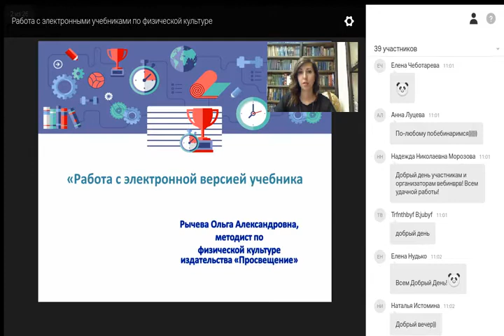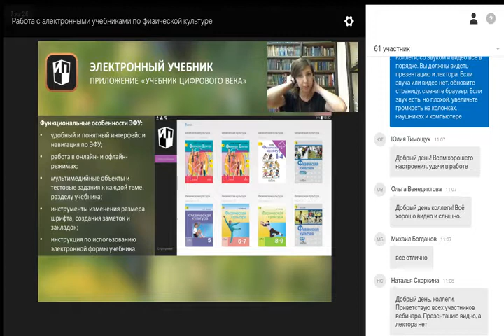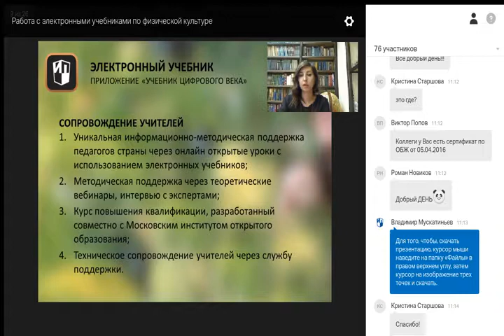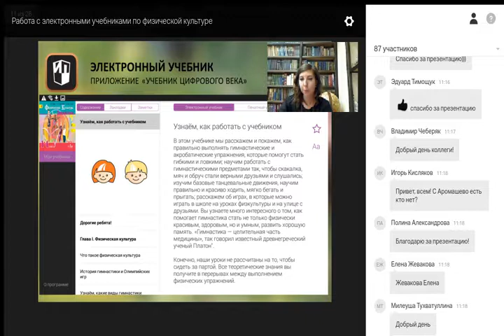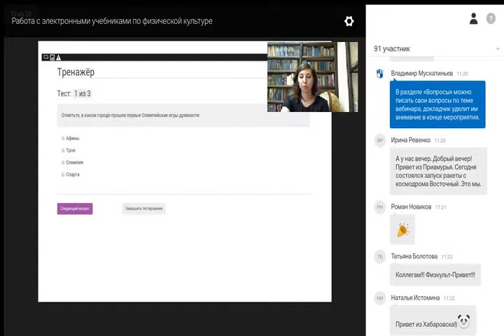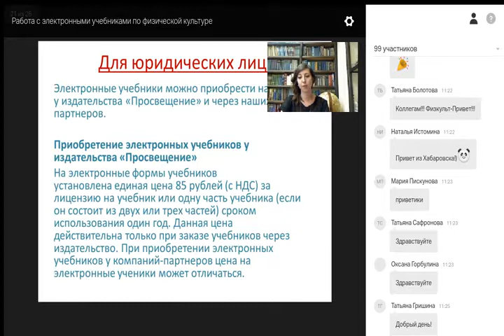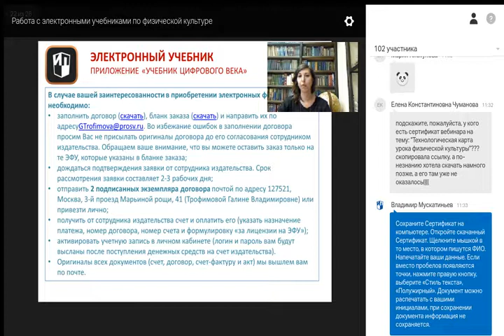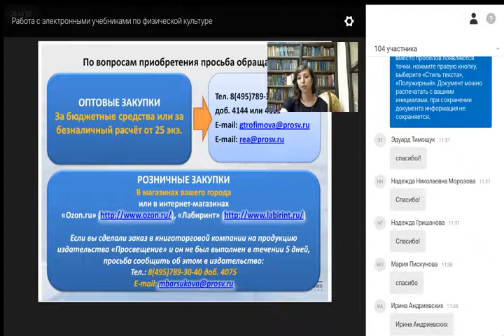Работа с электронными учебниками по физической культуре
Рычева Ольга Александровна, методист Центра художественно-эстетического и физического образования издательства «Просвещение».